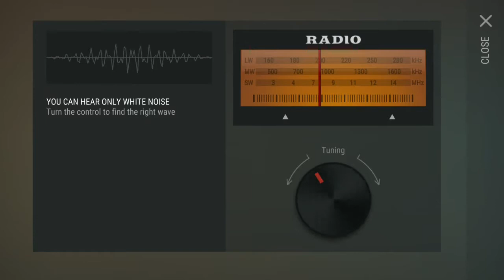Ldoe alfa bunker code today february 15 2021